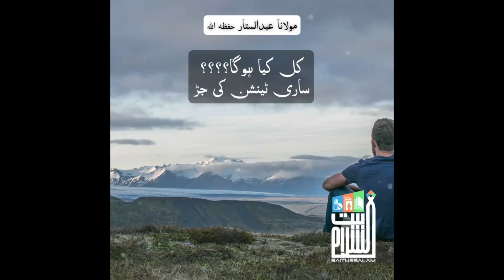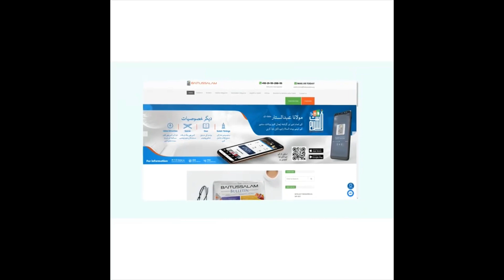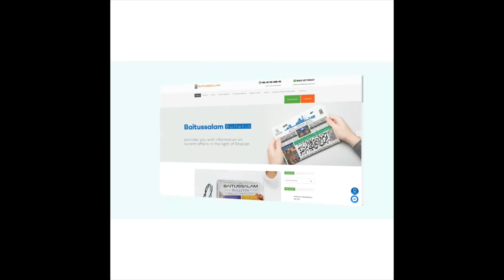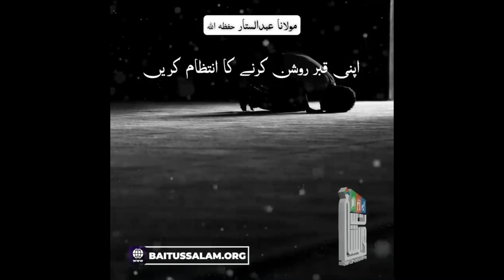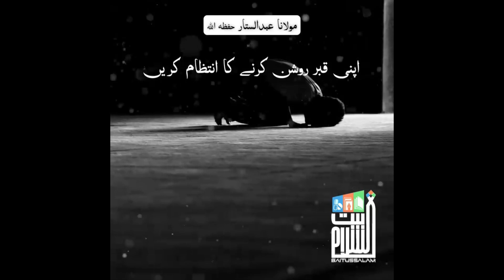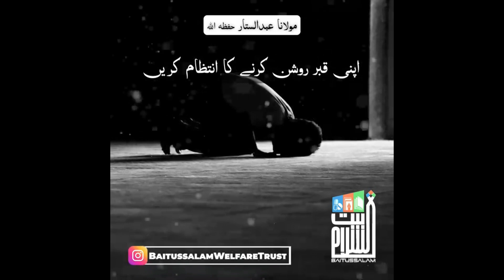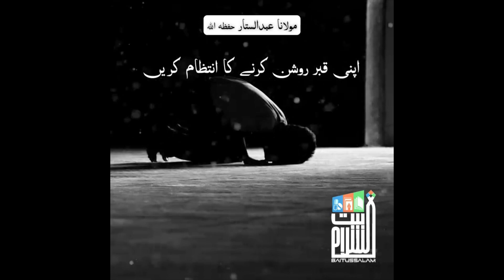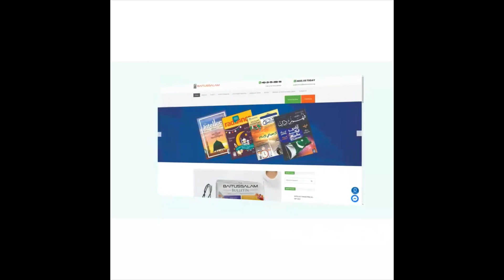Collection of Maulana Abdus Sattar Sahab bayans | Part 15